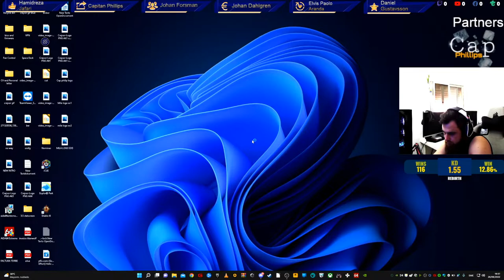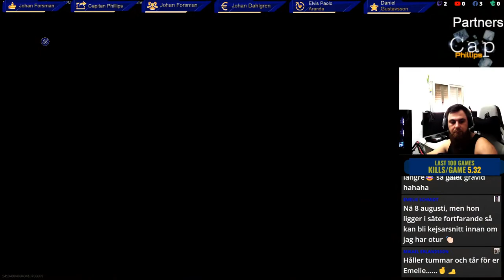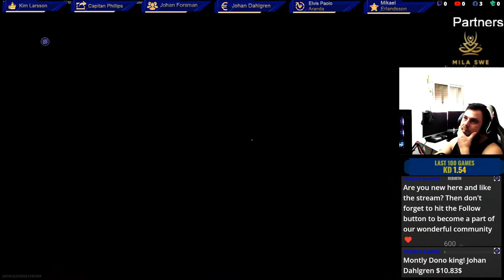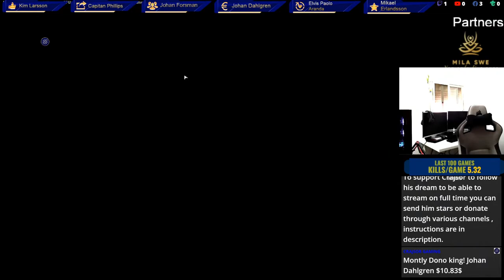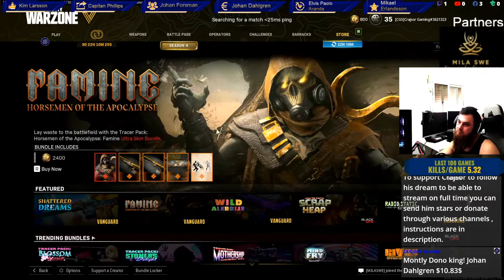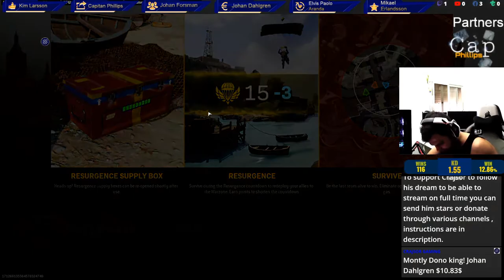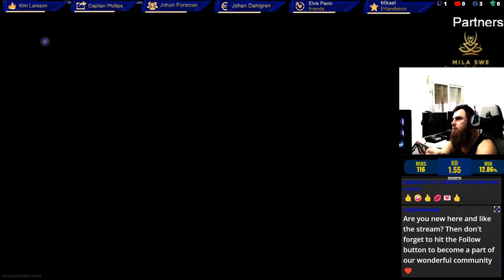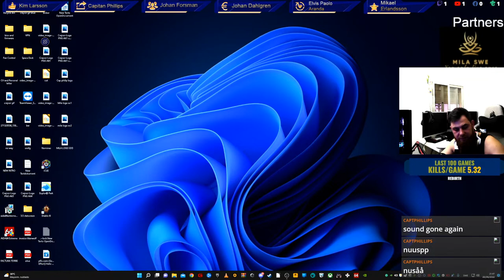EN/SWE Sunyay! HD!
Personal Information:
Crazy oldschool gamer Swedish English Spanish speaking i can be very salty and angry but i have my good sides too :)
Subscipsions:Monthly and klick monthly tipping
🤑TOP Donors This Month🤑
1:Johan Dahlgren $10,83$
2:$$
3:$$
⭐TOP 10 STAR SENDERS THIS MONTH!⭐
1:⭐Mikael Erlandsson 1360⭐
2:⭐Andreas Ottosson 1200⭐
3:⭐Daniel Gustavsson 550⭐
4:⭐Frederik Rullator-Gaming Steén 80⭐
5:⭐Hector Carrillo Aranguri 50⭐
6:Fredrik Pling Pling Johansson 20⭐
7:⭐
8:⭐
9:⭐
10:⭐

Speccs:
Streaming Laptop:
MSI GL75 9SEK-074XES Intel Core i7-9750H/16GB/1TB SSD/RTX 2060/17.3"
Gaming PC:
CPU:INTEL i7-12700K 5.0GHZ
CPU Cooler:iCUE H150i ELITE CAPELLIX Liquid CPU Cooler
GPU:Asus Tuf Gaming Geforce RTX 3080Ti OC Edition 12GB GDDR6
Hard drive: Samsung 980 Pro 2TB SSD PCIe 4.0 NVMe M.2
RAM:G.Skill Trident Z Neo DDR4 3600 PC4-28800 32GB CL16
MotherBoard:Asus TUF GAMING z690-PLUS D4
PowerSupply:EVGA SuperNOVA 850 G6 850W 80 Plus Gold Full Modular
Case:Corsair iCUE 5000X RGB Tempered Glass Black
Chat commands you can use include:
!notify: Will notify you when i goe live and will follow me for you.
!followage: Shows how long you've been following me.
!playing: Shows the game that the i am currently playing.